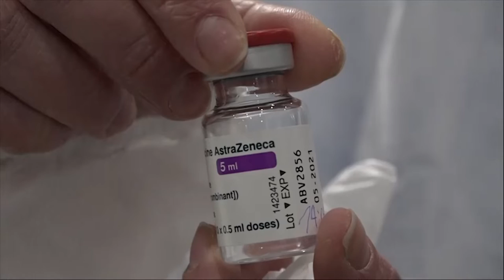Vaccini Astrazeneca, Giani :“incomprensibile chi rinuncia”